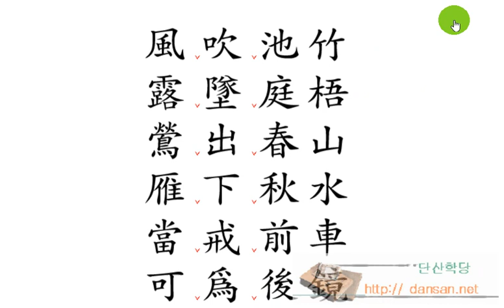한문해석법: 403 風吹池竹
4자해석법